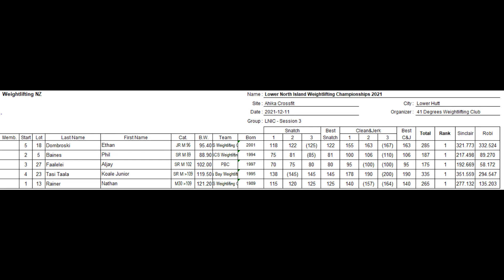Open Men's Session LNIC 2021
All the lifts from the Open Men's Session of the 2021 Lower North Island Weightlifting Championship 12 Dec 2021.